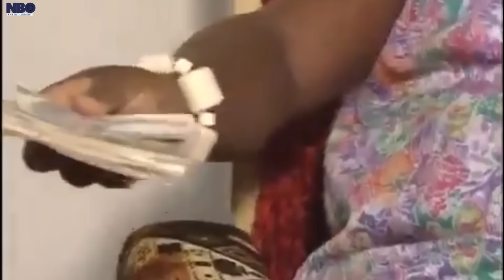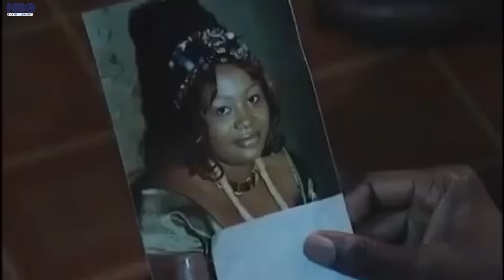My Jealous Wife Is Behind My Downfall - A Nigerian Movies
This Nigerian movie is about Igwe Nelson who had gotten just female children from his two wives and is in need of a boy. This made him embark on a fight to win over the boy he got out of wedlock. But his mission wasn't and easy one.palace

Starring: Jim Iyke, Ngozi Ezeonu, Adaora Ukoh